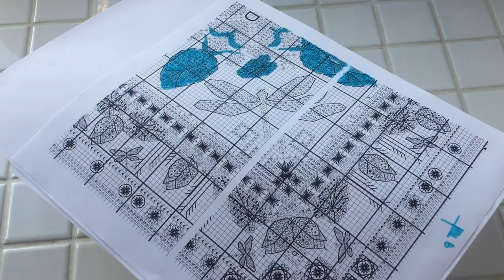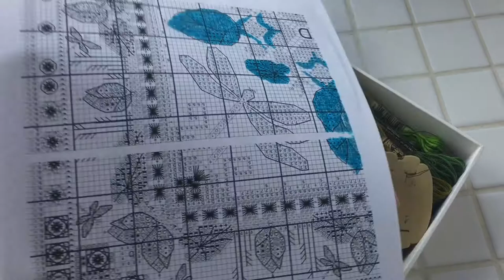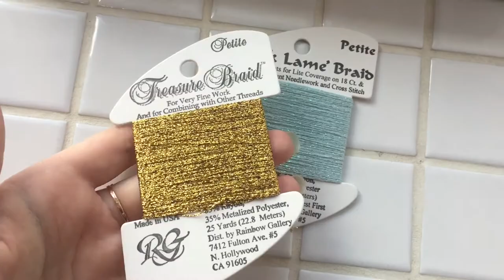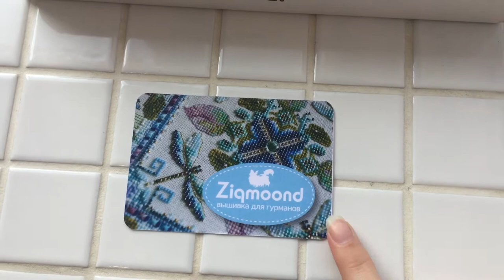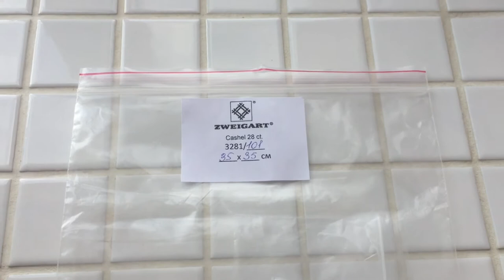Beaded Dragonfly Tile от Chatelaine СП Сады Шателайн отчет#1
Мой ник на инстаграме @crosev
На сайте stitch.su - evlut
Фото всех процессов на них выходят быстрее